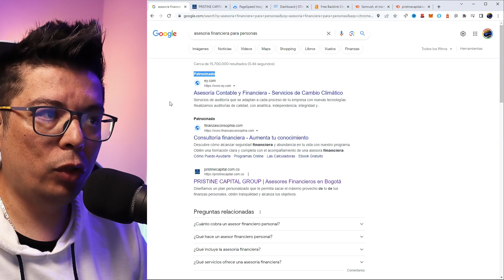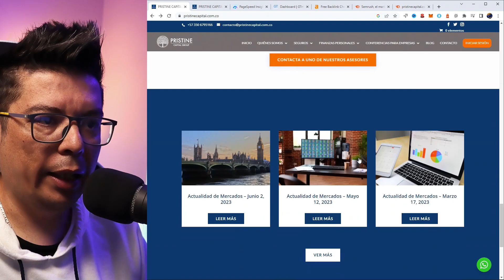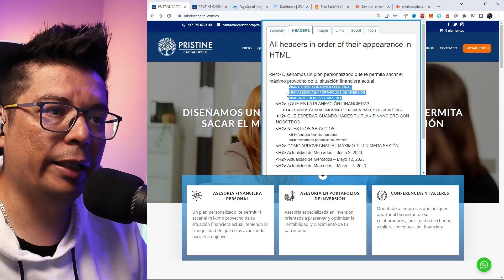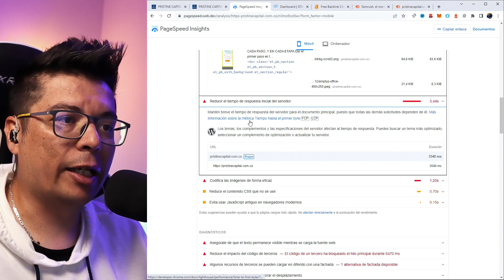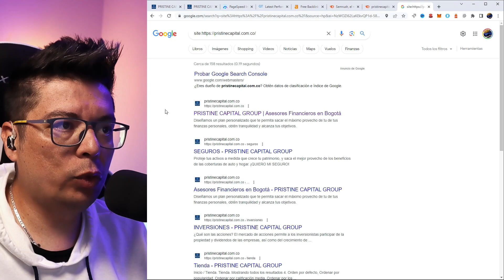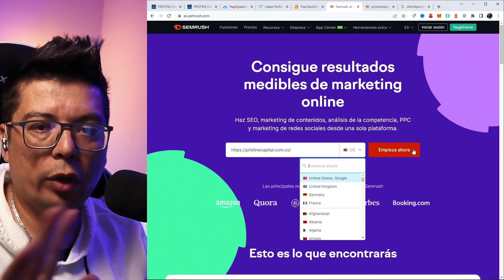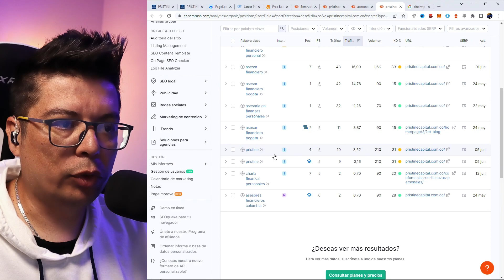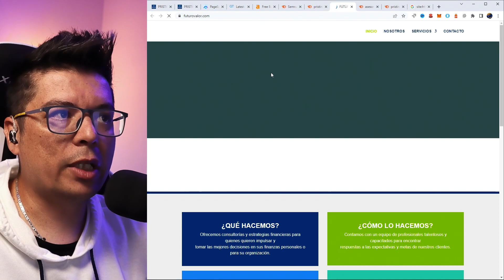SUPERA a tu competencia en Google 🚀 ESPÍA su SEO (GRATIS)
¡Descubre los secretos del SEO y lleva tu posicionamiento web al siguiente nivel! En este video, te revelaré las estrategias de optimización web más efectivas para dominar el mundo de Google. Aprenderás cómo superar a tu competencia y alcanzar los primeros puestos en los resultados de búsqueda.

💙 Gracias por verme. Si llegaste hasta aquí, felicitaciones, perteneces al 1% de las personas que SI leen las descripciones, comenta un 🚀 para saber que eres del 1% que va analizar a la competencia y superarla en Google